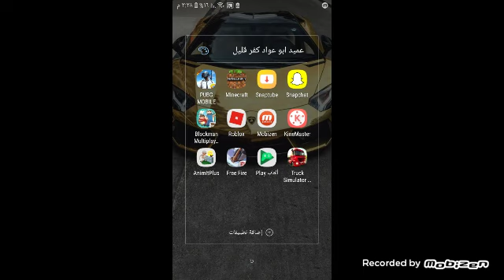سلسلة ماينكرافت ابداع٥/٤ ابن عمي قيس